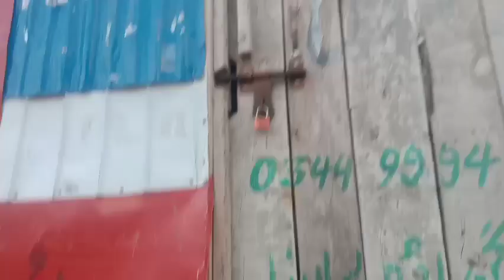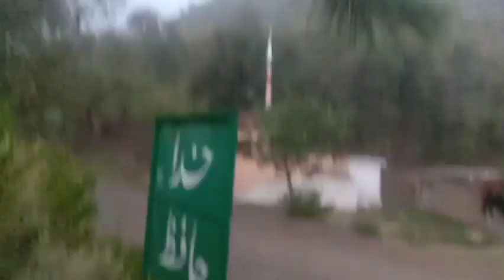Rainstorm Mein Phans Gye | Khofnaak Mousam Main Baal Katwany Gye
Assalam O Alaikum friends. Real life Pakistani Village (Dehati) (Pahari life),Village (Dehat) life is full of simplicity and peace. Villages (Dehat) are blessed with greenery, purity of air, water as well as people. People in the villages live together with love and harmony. They are hard-working and believe in simple life instead of a luxurious one. if you want to watch videos related to Village Animals pets and agriculture then subscribe to our channel and hit the bull icon so that no video is missed.
bakri ko nehlane ka tarika,
bakro ka nazla ka ilaj,
bakro ki garmi ka wanda,
bakro k hazmay ka desi nuskha,
bakro ko mota karne ka tarika,
bakri ke bacche,
bakri wala,
bakri ka doodh ke fayde,
bakri ko mota karne ka tarika,
bakre ki ladai kaise banate hain,
bakre ki ladai dikhao,
bakray ki takkar,
bakra mandi,
gay ki upri saf safai kese kre | paregnet ko kab nahaye,
daily vlogging injection,
daily vlogging tips,
daily vlogging tips in hindi,
daily life vlogging tips,
daily vlogging ideas,
daily vlogging content,
daily vlogging channel,
daily vlogging 2023,
daily vlogging with pets,
gaon ki shanti,
gaon mera mujhe yaad aata raha,
gaon ke sarpanch mere mama ji,
gaon ki lifestyle,
gaon ki kahani,
zindagi pahari song,
pahari song zindagi do pal ki,
zindagi paheli drama,
pahadi jindagi,
village lifestyle,
village life,
ayra village, sher mein dehat, inzi or ibrahim, Jameel Memon Ki Maweshi Mandi Lag Gae Or Atif Ki Opening Ceremony, Bakron Ko Kiya Ho Gaya?,Aj Hum Ne Cow Nihlai,nehlana,
sher mein dehat,sher mein dihat,
paharizindagi,pahari,
Bhaiyon Ne Bohot Hasaya Bohot Tez Barish Hoe,